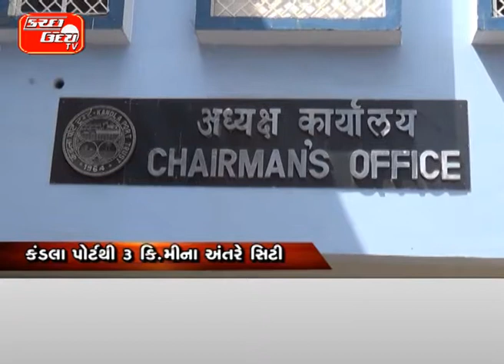કેપીટી દ્વારા ઈન્ડસ્ટ્રીયલ પોર્ટ સિટી બનશે…૬૦૦ એકર વિસ્તારમાં વિક્સાવાશે સિટી પર્યાવરણ મંજૂરી ટુંક